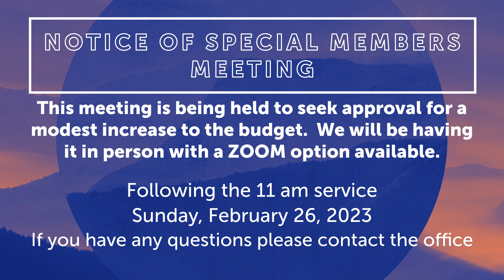Heart Lake Heartbeat - Heart Lake Baptist Church | Sunday, February 5, 2023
Find out what's happening in our church in 2 minutes or less.

For more information please visit hlbchurch.com